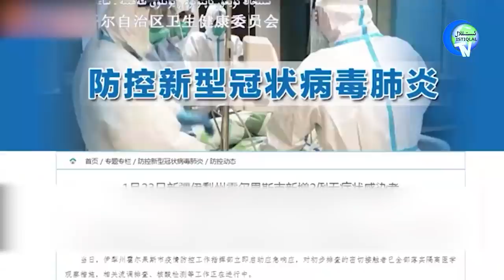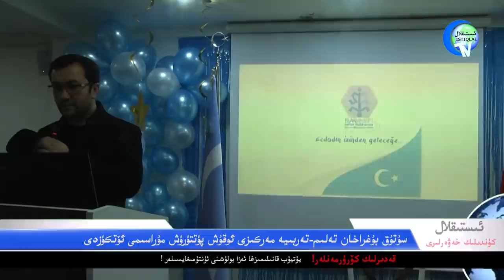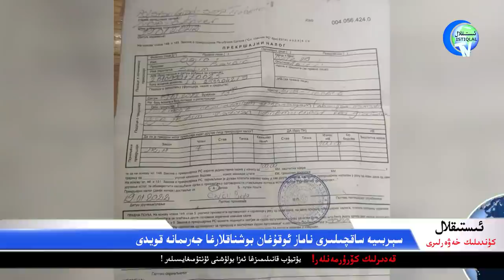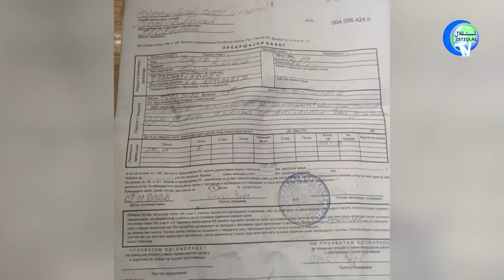ئىستىقلال كۈندىلىك خەۋەرلىرى 2022-01-24، شەرقىي تۈركىستاندىمۇ بايقالدى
Istiqlal Kündilik Xewerliri 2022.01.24 / Sherqiy Türkistandimu Bayqaldi